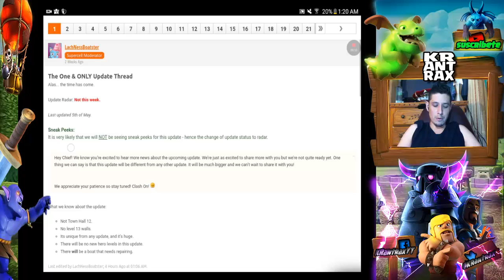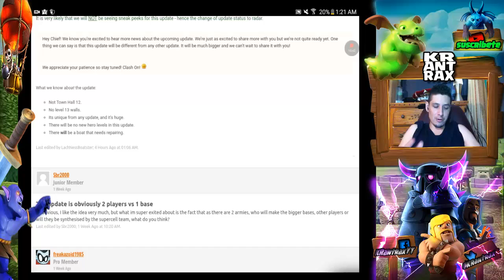¡¡ASI SERA EL NUEVO 2 VS 1 | CLASH OF CLANS ?? | ESPECULANDO Y EXPECTATIVA |COMPA KR ANTRAX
ACTUALIZACION ENORME, asi pudiera ser el 2 vs 1 en el nuevo modo de juego de clash of clans??? De momento son ideas nuevas que poco a poco se van especulando conforme sale el trailesr de la nueva actualizacion de CLASH OF CLANS, que es la mas enorme y diferente que trae SUPERCELL a clash.

LES TRAIRE INFORMACION POCO A POCO DE LO QUE VIENE SIENDO LAS FILTRACIONES CORRECTAS Y VERIDICAS DE CLASH OF CLANS, ESPERO LES AGRADE EL VIDEO Y DEJEN SU COMENTARIO GENTE.

BUSCA NUESTRO CLAN: ViruZ AntraX5.7

CODIGO DEL CLAN

Bueno arre gente. Recuerden sin sombrero NO hay Vaquero!!!

Arre con la que barre mis Tomateeeeees !!!